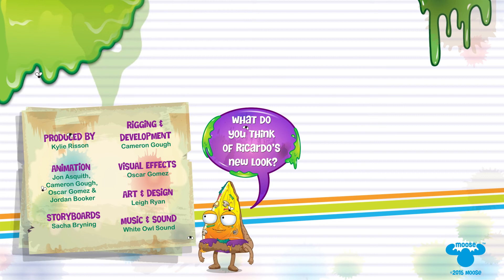The Grossery Gang Episodio 18